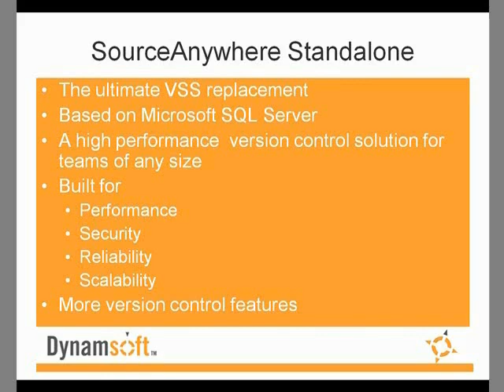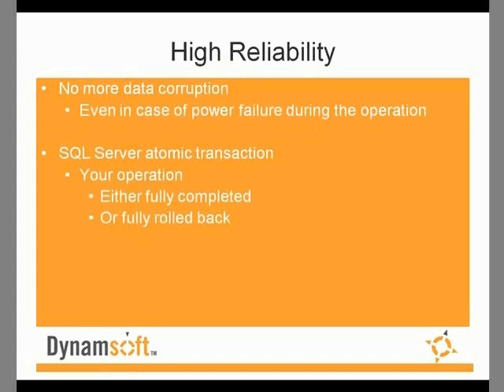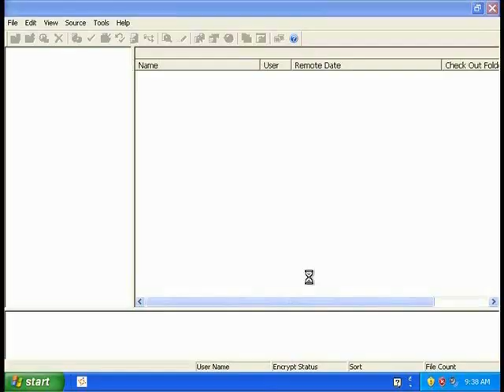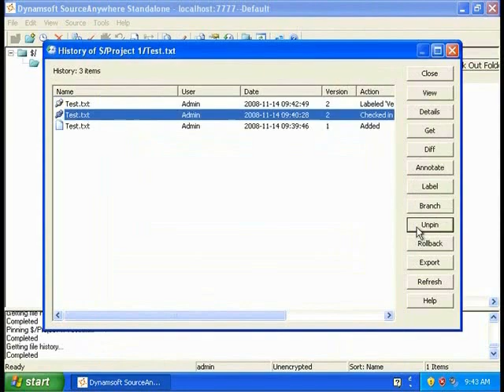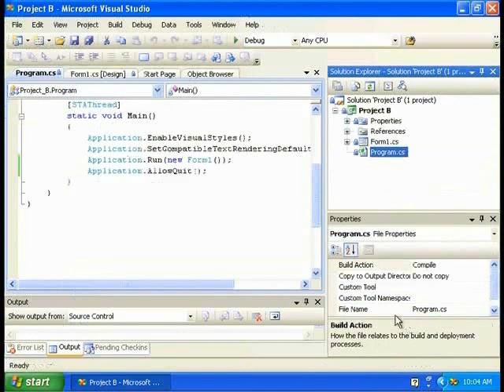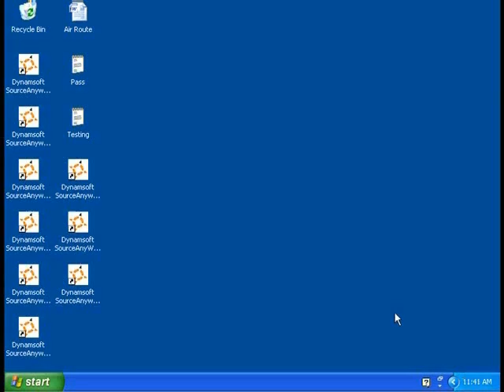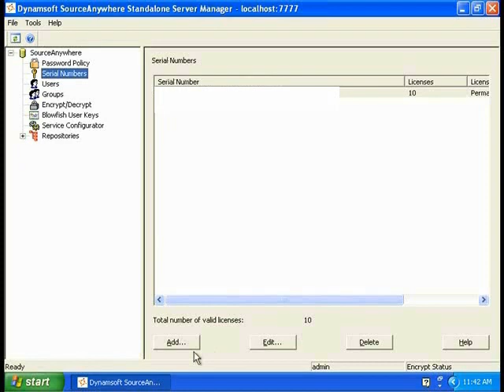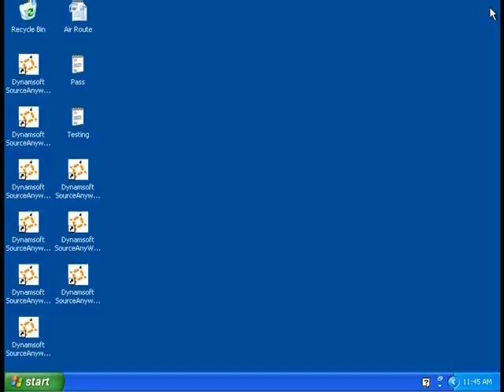Dynamsoft SourceAnywhere Standalone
Dynamsoft SourceAnywhere Standalone Webinar Video